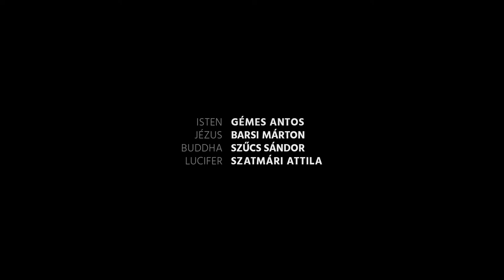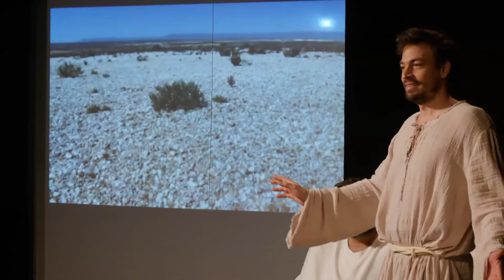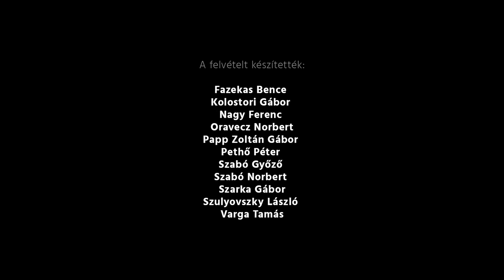Erdődy Adrienn: Oh my God(s)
A NYITÁNY Jelenetíró pályázat, hetedik, egyben utolsó döntőbe jutott pályaműve. Az Igazság Tv mai adásában stúdiónk vendégei lesznek Isten, Buddha, Lucifer és a csapat legfiatalabb tagja Jézus. Erdődy Adrienn: Oh my God(s)! című szellemes történetében a riportalanyoknak dönteni kéne arról, hogy mi legyen a Földdel a járvány után. Az egész világ mintha csak az istenek tévé show-ja lenne! A most következő jelenet abszurd, mulatságos és sajátos szemszögből figyeli a Covidtól sújtott emberiséget.
Vajon mit gondol minderről Lucifer?
Szereplők:
Isten: Gémes Antos, Jézus: Barsi Márton, Buddha: Szűcs Sándor, Lucifer: Szatmári Attila.
A showt rendezte: Fillár István.